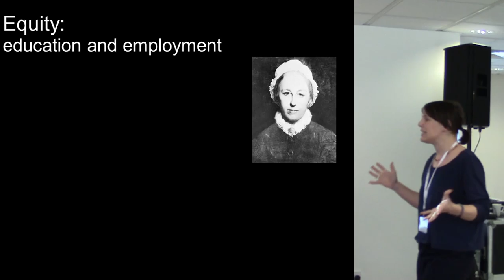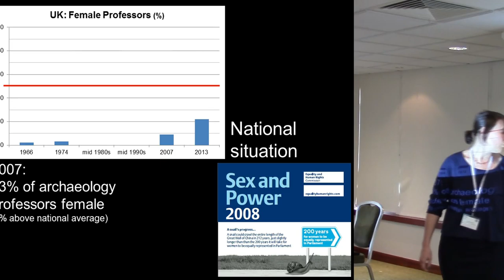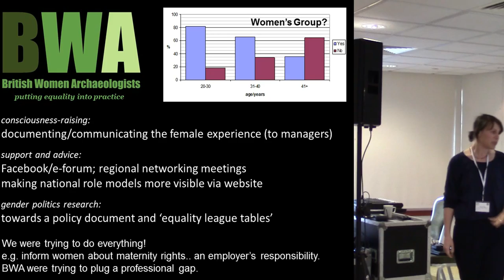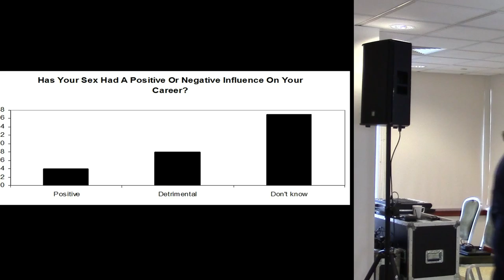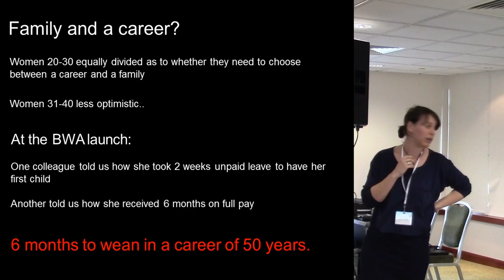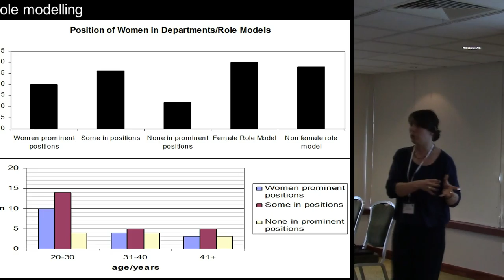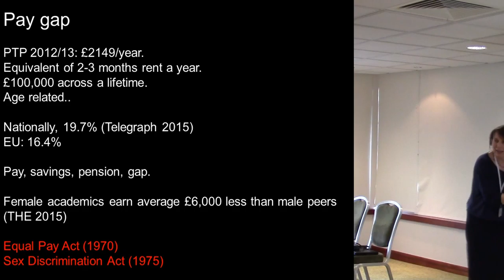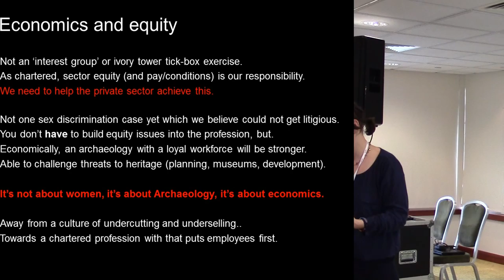Are we a profession yet? Archaeology and equity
Rachel Pope, University of Liverpool

Building on the author’s work for British Women Archaeologists, this paper will begin by discussing the fight for equal access to Higher Education, before turning to employment conditions in the Heritage Sector. The paper will consider the issues of sexism in the workplace, maternity and paternity rights, as well as gendered networking, mentoring, and promotion – all factors contributing to a gender pay gap of £2,149 per year; with women often working below their skills level and leaving the sector in their 30s. The paper ends with a series of solutions for us to take forward, in the year that the Equality Challenge Unit introduces the new Gender Equality Charter Mark for the Humanities and Social Sciences (the equivalent of Athena SWAN). As a newly chartered profession, will we create a CIfA that is committed to working pro-actively to achieve employment equity.